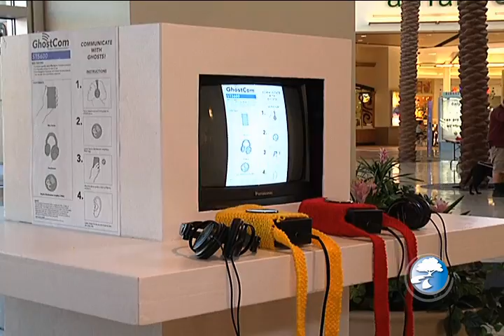"Ghost Com" Interactive Public Art Exhibit at the Town Center Art Space in Santa Clarita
This Week In Santa Clarita covers a public art exhibit being shown at the Westfield Valencia Town Center in Santa Clarita, CA. The exhibit is interactive media art, created by students and faculty at California Institute of the Arts and is on display Saturday and Sundays ending July 26, 2009. TWISC interviews two of the designers.